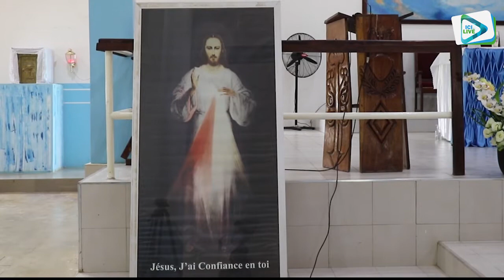Mont-Rolland : Sermon de l'Abbé Etienne Diagne Diene